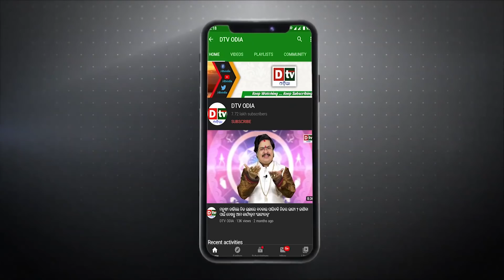ନିଜର ଚକ୍ରବ୍ୟହୁରେ ଫସିଗଲା ପାକିସ୍ତାନ | Odia news live updates